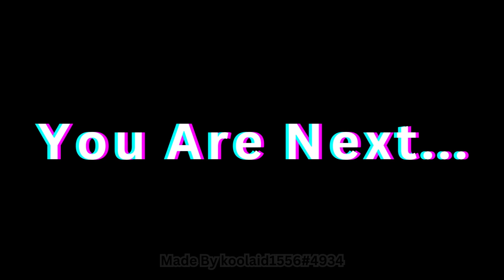Elevator - Moon Animator 2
I lost a bet and and was forced to make this. Now it is on YouTube for my friend to laugh at for his entertainment.

This video is a animation recording of the Roblox Studio plugin Moon Animator 2. I do comment shoutouts sometimes, so remember to comment something nice. Thanks! See you soon!

CREDITS:

[NONE REQUIRED]